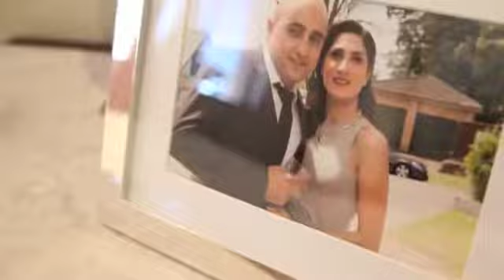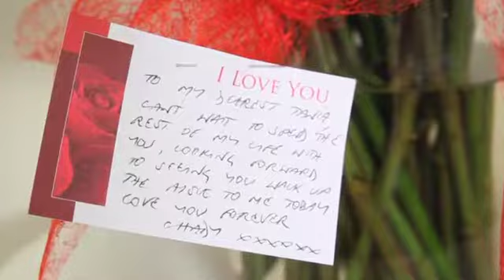Eat, Pray, Love, Party! Tania & Chadys Real Wedding! - The Carousel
Join Tania and Chady for their beautiful wedding in Sydney. Visit The Carousel for more information on Vendors for this real life wedding.

The Carousel is the ultimate lifestyle destination for women, offering expert news and advice across fashion, beauty, health, food, home, parenting and bridal. Connect with thecarousel.com anytime from anywhere online or on your mobile, tablet or iPad for the latest videos, news and views from the biggest names in the business.